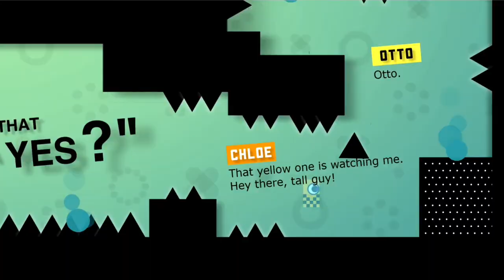Bots Can Feel Too - Trailer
Help your new friends in this crazy platformer full of fun!

Jake is an internet bot. After he had served his purpose, humans deleted him. Now, he is trapped in the Recycle Bin and has 30 hours left before he is destroyed permanently. Together with your help and the help of his new friends, Sam, Chloe, Otto, Maggy, Joy, Ziggy and Danny, he must rush through dangerous paths and fight malicious spambots to save himself and his fellow bots before the clock reaches zero. Their fate is in your hands! Survive. Together.

- experience an EMOTIONAL and COMPELLING STORY that will make you laugh, break your heart and keep you on the edge
- play as 8 BADASS CHARACTERS with unique abilities that you will fall in love with
- beat 100 LEVELS of pure fun and thrill
- immerse yourself in a MINIMALIST DESIGN that will leave you breathless
- avoid myriad of DEADLY TRAPS that await you at every corner
- solve 10 clever PUZZLES that will test your logic and skills
- enjoy QUIRKY and FUNKY SOUNDTRACK that perfectly complements the story